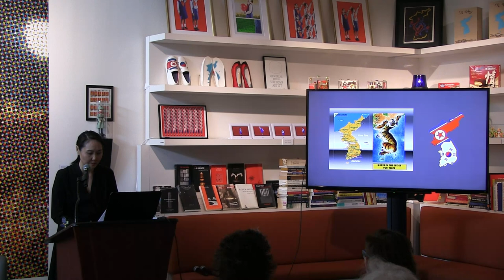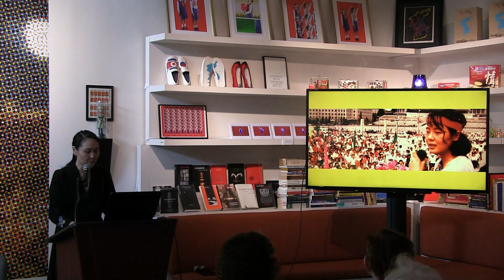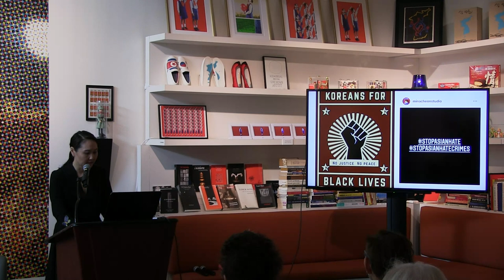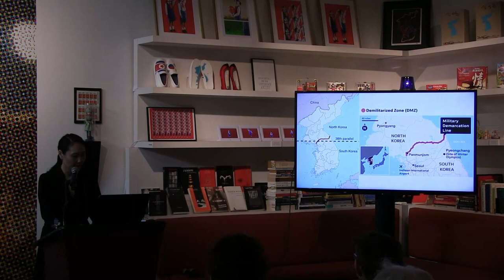Gallery Talk: Haunted Koreas with artist Mina Cheon and Critical Theorist Avital Ronell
Artist Mina Cheon and Critical Theorist Avital Ronell discussed the exhibition "Haunted Koreas" in a gallery talk at "

South Korean new media artist Mina Cheon works for Korean unification with her North Korean alter ego counterpart, Kim Il Soon, through “asynchronous communication.” Crossing borders by sending and receiving art between North and South Korea, the artist brings the remnants of her global activism by sharing the recent works from the Inaugural Asia Society Triennial and The Korea Society in New York, respectively, between 2020 and 2021, as a comprehensive solo show for the Alper Initiative for Washington Art at the American University Museum in Washington, DC. The guiding exhibition text, “The History of a Paradoxical Incorporation,” by critical theorist Avital Ronell contextualizes the haunted Koreas and the artists' protest for peace.

The exhibition is on view through to December 11, Friday–Sunday only. Plan your visit and review our health and safety protocols: Proof of vaccination or negative COVID-19 test required.